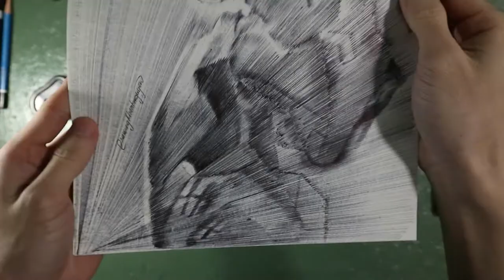Draw iron man with 10 thousand lines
Bức tranh vẽ người Sắt trong 6 giờ ,hoàn toàn bằng cách kẻ các đường thẳng để tạo thành 1 bức tranh!
-Dụng cụ gồm : giấy roki a4, thước kẻ và bút bi